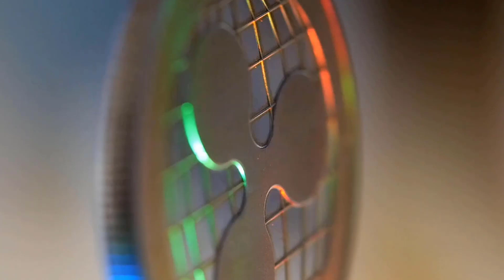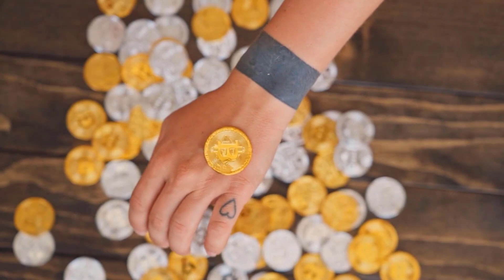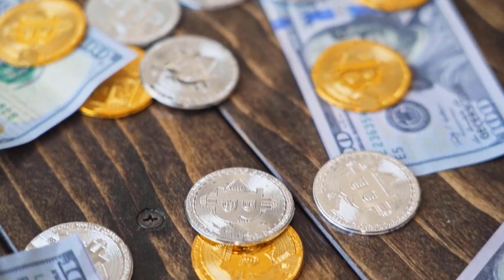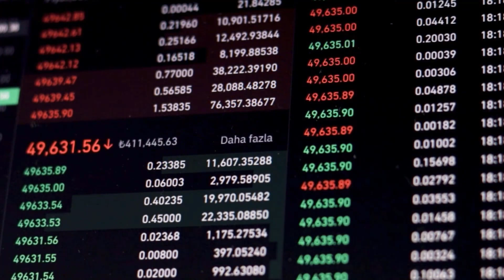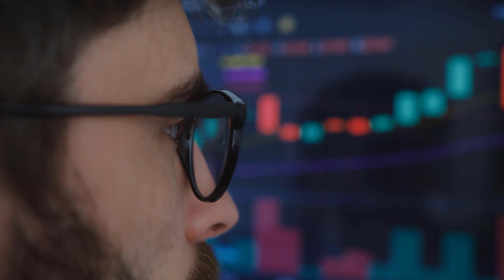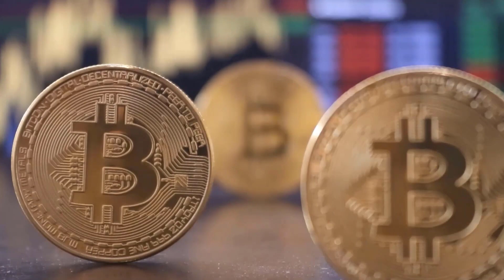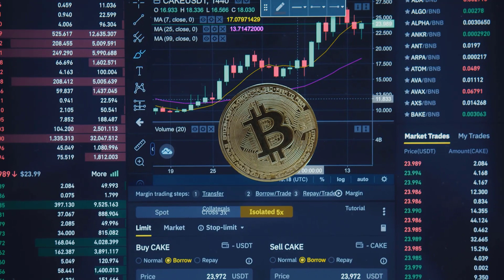LUNC PRICE IS ABOUT TO X8000 HERE'S WHY?? - LUNA CLASSIC PRICE PREDICTIONS & UPDATES